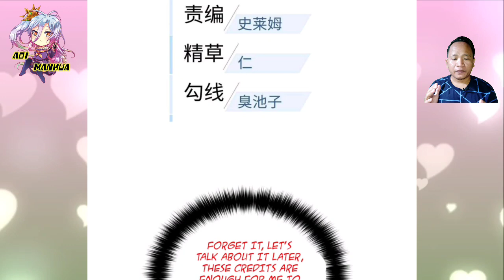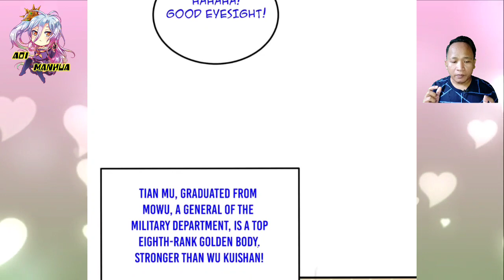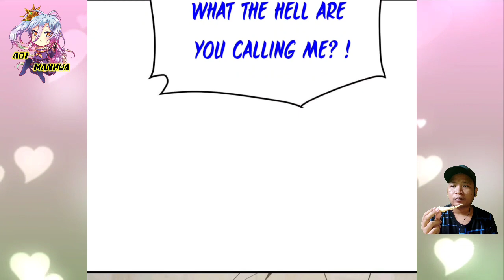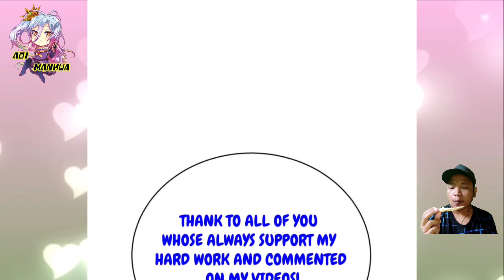[ENGLISH] What The Hell Are You Calling Me? ~ Global Martial Arts Chapter 196.5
COPYRIGHT / LICENSING